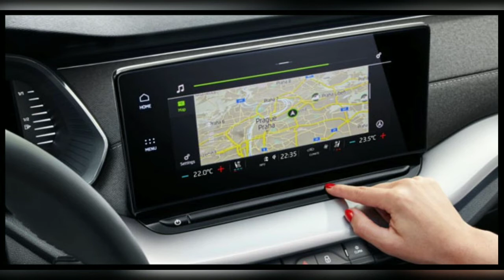Hyundai Creta 7 Seater Price in India (Alcazar) BS6 2020 || Hyundai Alcazar(Creta 7 seater) Features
Hyundai is a brand that had launched a car Hyundai Creta which was the segment leader in the Small SUV segment. Now they are trying to repeat the same success in the 7 seater segment with the launch of the 2020 Hyundai Creta 7-seater. Hyundai Creta will arrive in its 2nd generation in 2020. This vehicle will be available in 5-seater as well as a 7-seater avatar. This will be Hyundai’s first 7 seater SUV. Hyundai currently has 5 SUV’s up to its sleeve – Venue, Kona, Tucson, Santa Fe, Palisade. Hyundai Creta or the ix25 has been launched in China. There are some speculations that the vehicle will be launched in India as a 5 as well as 7-seater. This will insights for the new competition that has emerged within the automobile industry wherein existing 5 seater SUV are converted into 7-seaters if the platform can support the structure. The Hyundai Creta 7-seater will be launched around the time of the Auto Expo 2020.